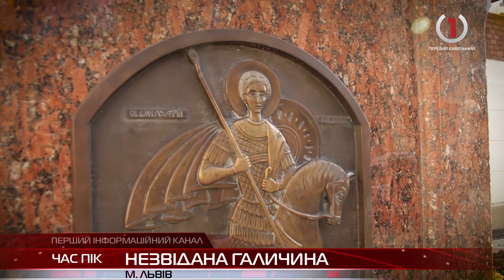Простори незвіданої Галичини в "Церковному закуліссі"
Сусідня до Закарпаття Львівська область не перестає приваблювати не тільки туристів, а паломників. Неповторну архітектурну спадщину й історичний дух цього краю доповнює також і церковна самобутність.